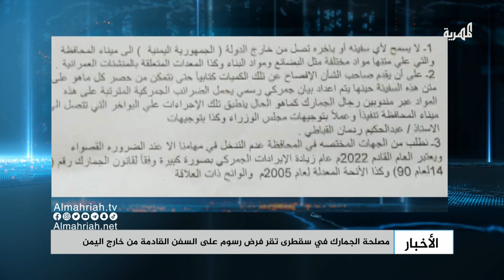مصلحة الجمارك في سقطرى تقر فرض رسوم على السفن القادمة من خارج اليمن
في سياق رسمي أقرت مصلحة الجمارك في سقطرى، فرض رسوم جمركية على كل سفينة قادمة من خارج اليمن إلى ميناء الأرخبيل.
وقالت المصلحة إن القرار يأتي لرفد الإيرادات الجمركية في سقطرى، ورفد خزينة الدولة، وفقا لتوجيهات الحكومة في الشأن ذاته وإن العام ألفين واثنين وعشرين سيشهد زيادة جمركية كبيرة وفقا لقانون الجمارك.
وطالبت المصلحة الجهات المختصة بالمحافظة عدم التدخل في شؤونها الجمركية إلا عند الضرورة القصوى.